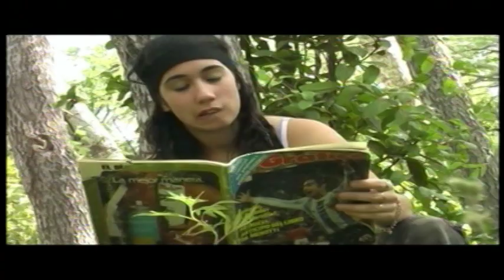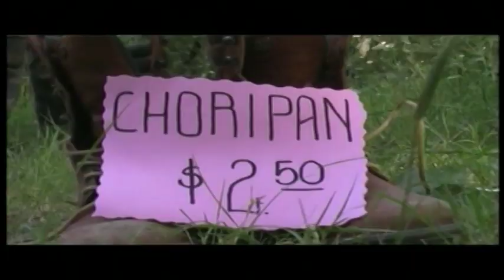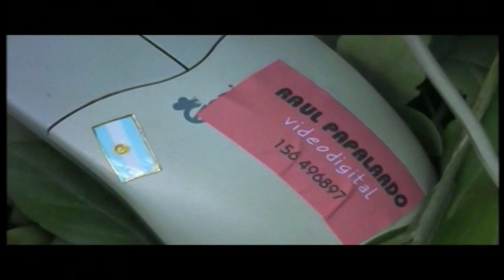AGOZZ CLIP 15 AÑOS (PARODIA DE RAMBO)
REALIZADO POR RAUL PAPALARDO VIDEODIGITAL (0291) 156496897 BAHIA BLANCA